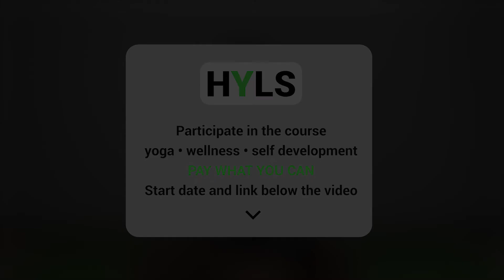SVADHYAYA. Self-education. Yoga principles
- participate in the marathon of a healthy yogic lifestyle — 60 days of self-development.